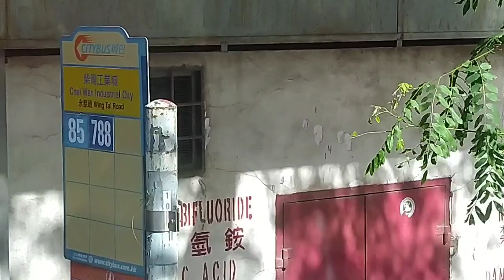Road trip lang sapat na, by Gena website